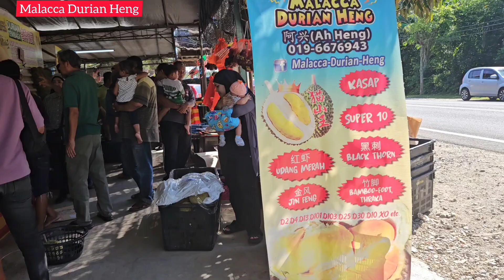Trip Hantu Durian 2024/07 Part 8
Malacca Durian Heng